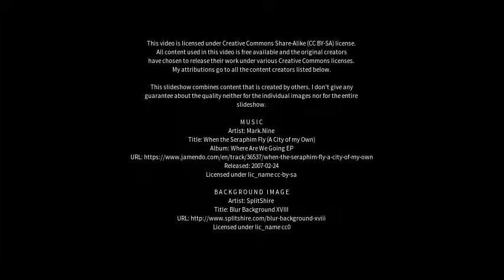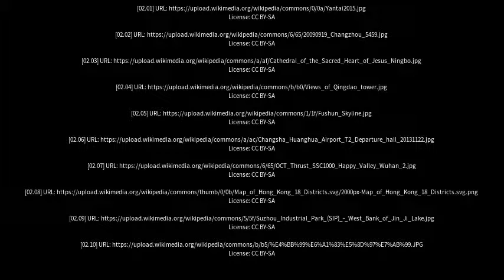Best places to visit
Best places to visit - Xiantao (China) Best places to visit - Slideshows from all over the world - City trips, nature pictures, etc.